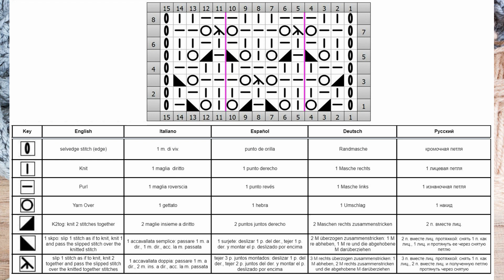Lace Stitch Knit Pattern| Ajourmuster stricken| Punto traforato ai ferri | Punto calado a dos agujas